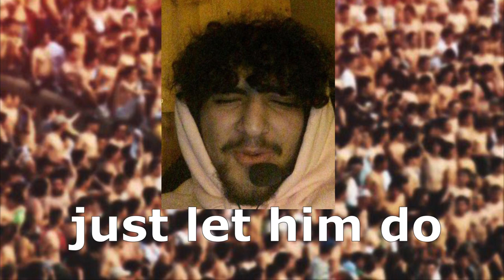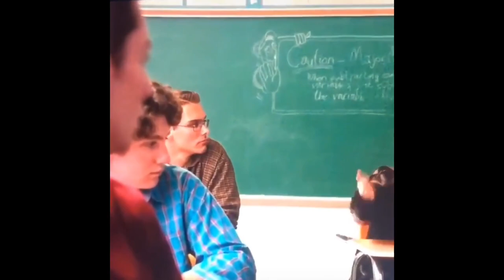I held a virtual talent show...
Talent show goes wrong!!
Check out the actors and tik tokers on insta!
Stranger Things actress: @magggiedaniels
First Go Go Go dancer: @lilimacar
Ted Bundy actress: @kellymurawski
I am not okay with this actor: @chasewade26
Second Go Go Go dancer: @srhk8
Last Go Go Go dancer: @nataliemusserr
written and directed by Javier Aliaga
filmed and edited by Javier Aliaga